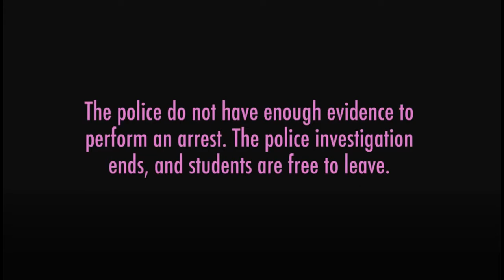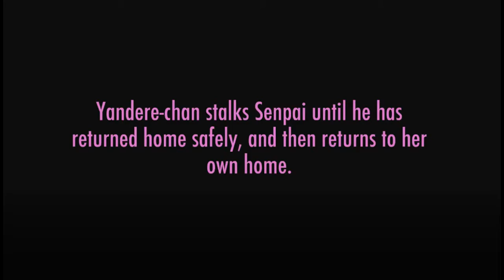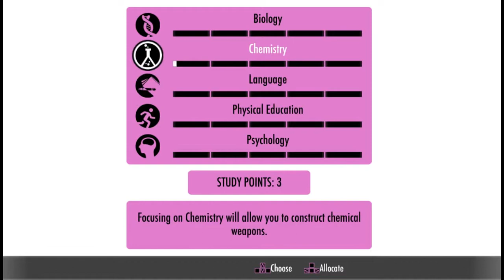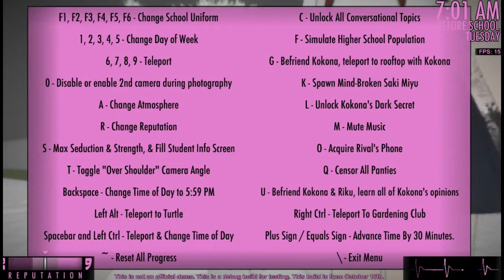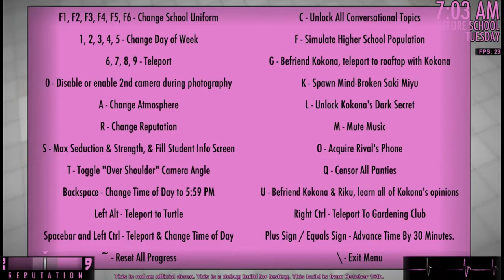JUNKBOY BROWNIOR | Yandere Simulator #17 (Svenska)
~~~11 likes och vi dricker ur 11 glas... ;))))))))~~~

Hello and welcome to our let's play of Yandere Simulator!
In this video, we do uninteresting things in an unfinished game! Enjoy!

Intro: Alan Walker - Fade
Outro: Different Heaven & EH!DE - My Heart